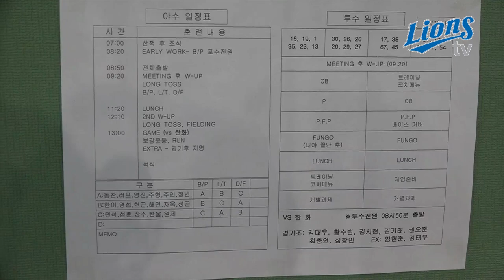[LionsTV] 비가 내려도 멈출 수 없다